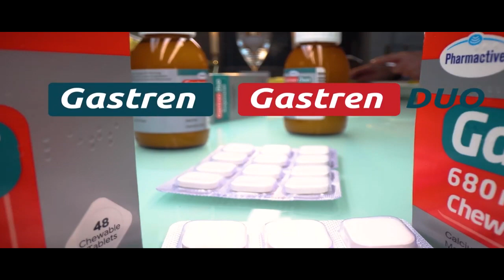(REQUESTED) THE EPICNESS OF GASTREN GASTREN DUO SPOT 2023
Request By: @HairTVC_Archive_ThaiHairAds